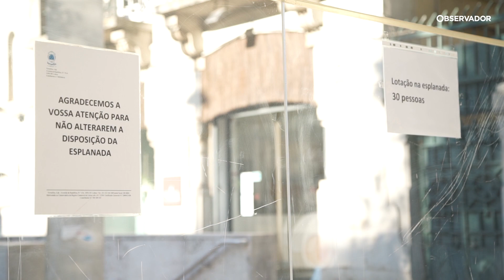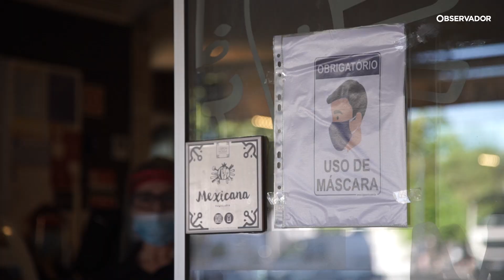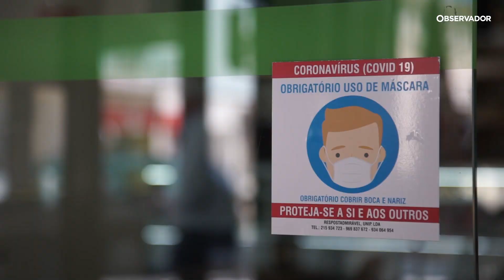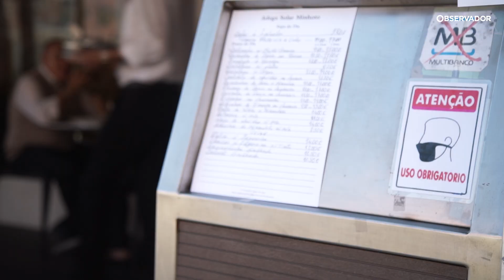"É o primeiro dia, as pessoas estão com medo". O regresso dos cafés e restaurantes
No primeiro dia de reabertura de cafés e restaurantes ao público, os estabelecimentos apostam em recuperar a confiança. Adaptaram espaços, há gel e limpeza frequente, mas os clientes tardam.